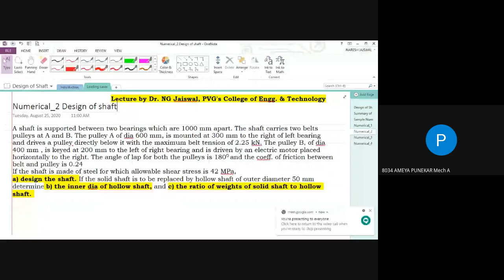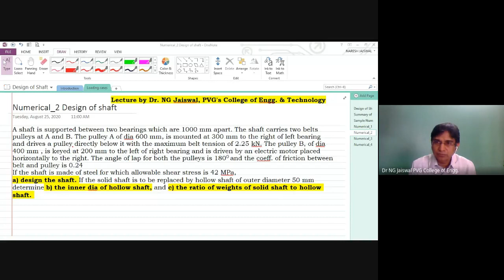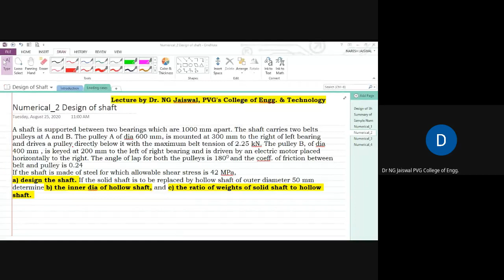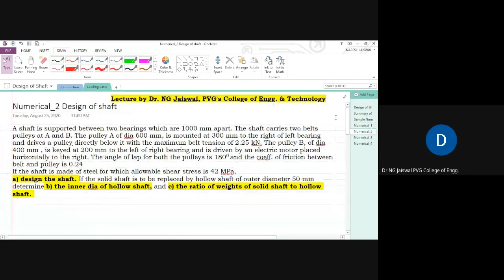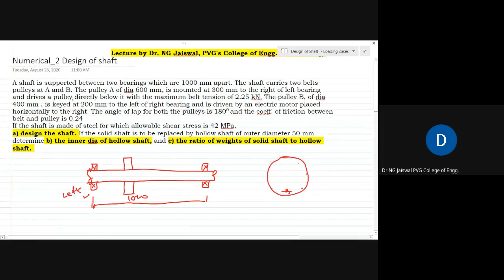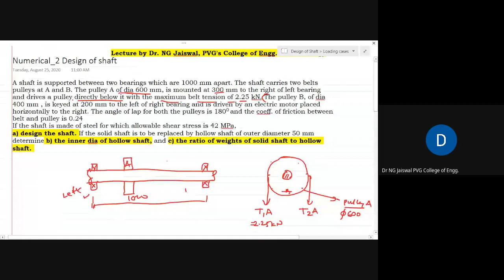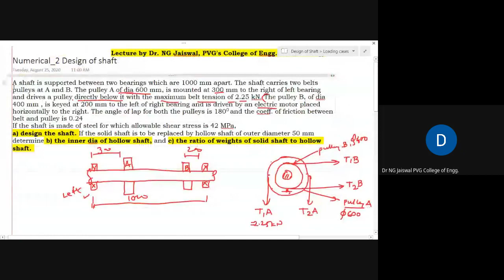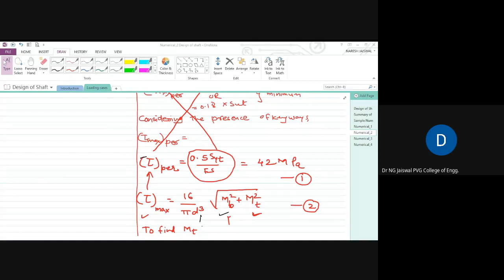Design of Shaft_Lecture 4